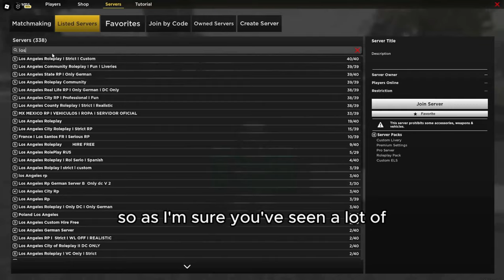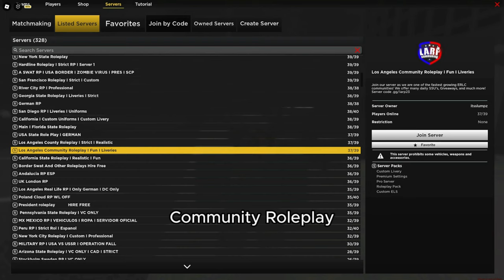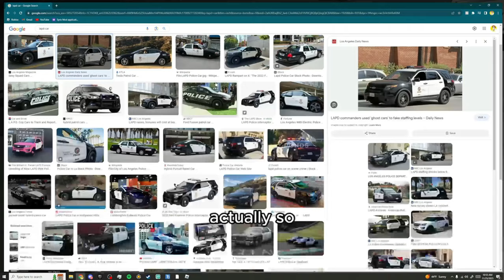The BEST PRIVATE SERVERS! Server Reviews in ERLC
Today we are going over some of the MOST POPULAR Private Servers in ERLC, and rating them based on certain metrics, all to determine if you should play in them! We go over popular Emergency Response: Liberty County servers like LARP, and some other ER:LC servers like ASRP!

0:00 Intro
0:08 Review
0:35 ASRP
2:50 LARP
4:50 RSEDRP
7:17 UK Central London RP
What is Roblox? ROBLOX is an online virtual playground and workshop, where kids of all ages can safely interact, create, have fun, and learn. It’s unique in that practically everything on ROBLOX is designed and constructed by members of the community. ROBLOX is designed for 13 to 18-year-olds, but it is open to people of all ages. Each player starts by choosing an avatar and giving it an identity. They can then explore ROBLOX — interacting with others by chatting, playing games, or collaborating on creative projects. Each player is also given their own piece of undeveloped real estate along with a virtual toolbox with which to design and build anything — be it a navigable skyscraper, a working helicopter, a giant pinball machine, a multiplayer “Capture the Flag” game, or some other, yet-to-be-dreamed-up creation. There is no cost for this first plot of virtual land. By participating and by building cool stuff, ROBLOX members can earn specialty badges as well as ROBLOX dollars (“Robux”). In turn, they can shop the online catalogue to purchase avatar clothing and accessories as well as premium building materials, interactive components, and working mechanisms.

Emergency Response: Liberty County is an emergency services simulation game. Play as a Civilian, criminal, transportation worker, police officer, sheriff deputy, or firefighter! On the civilian team, work jobs from a farmer to a hospital worker. Police, fire, and DOT roleplay simulator. Go here to learn more!

My content is Family Friendly